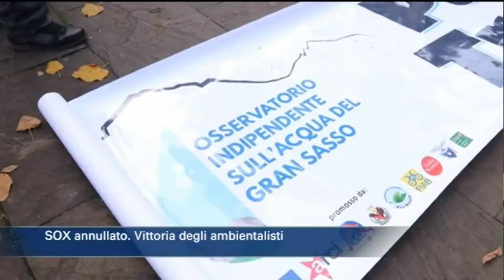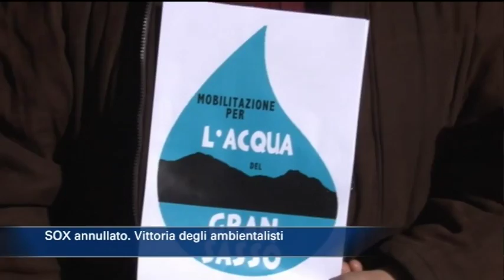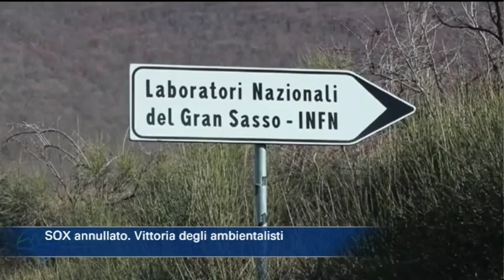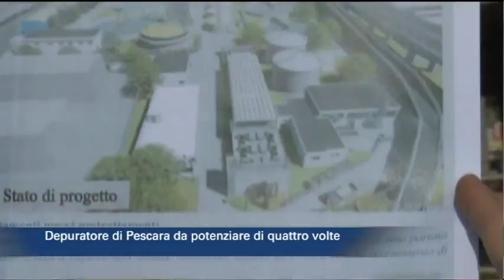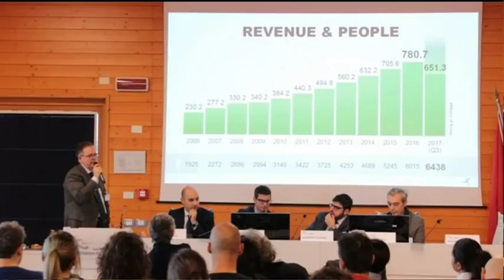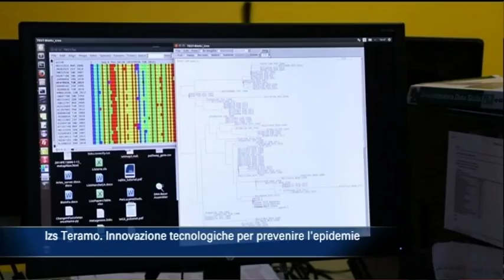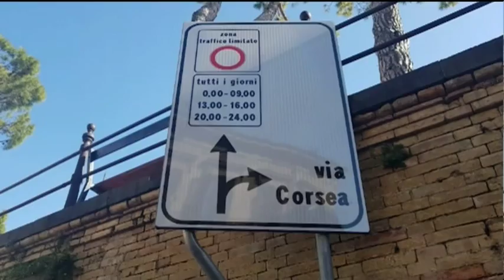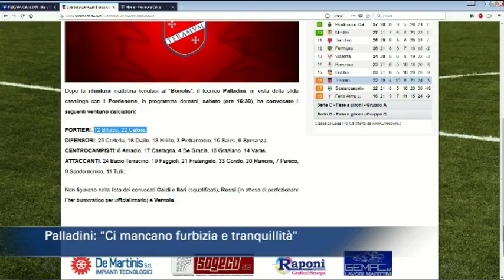TgSei edizione delle 19 di venerdì 2 febbraio 2018